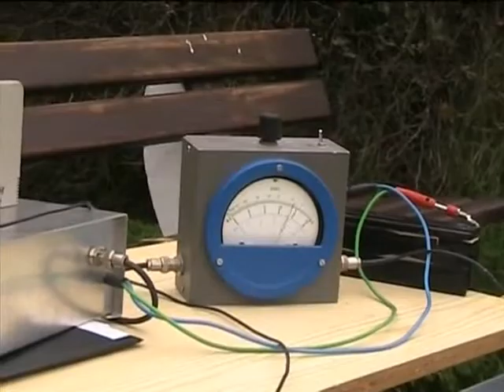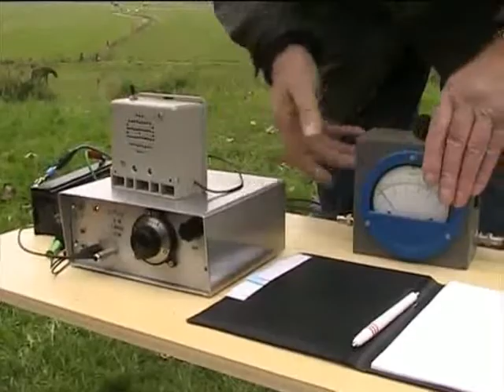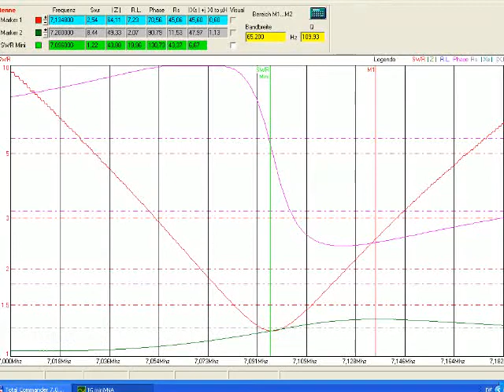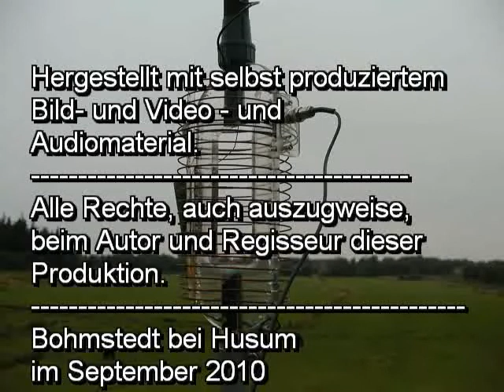DJ9HV vertikal Antenne ohne Gegengewicht, Super Projekt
Selbstbauprojekt KW-Vertikal Monobandantenne ohne Gegengewicht.
Ein spannender Film über eine selbst entwickelte Vertikal-Kurzwellenantenne. Christian, DD7LP lässt sich von Karlheinz, DJ9HV die Funktion und Wirkungsweise erklären. Gleichzeitig demonstriert er seine Antenne auf Kurzwelle in Telegrafie im QRP - Betrieb mit nur 3 Watt Leistung auf dem 40 Meter Band. Leider ist DJ9HV, mit dem DD7LP über 40 Jahre gut befreundet war, im Jahre 2018 verstorben.
Wenn das Video  Dir  gefällt, dann bitte den Daumen hoch und einen Klick auf "gefällt mir"  und auf die Glocke, rechts oben, damit Du immer dann informiert wirst, wenn es hier etwas Neues auf dem DD7LP Kanal gibt